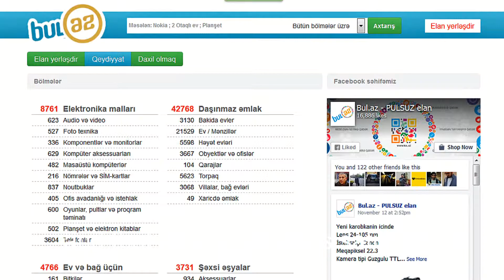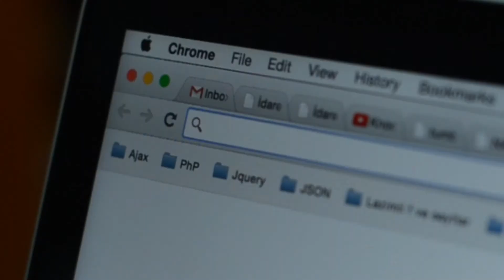Timur - Ahmad Mukhtar